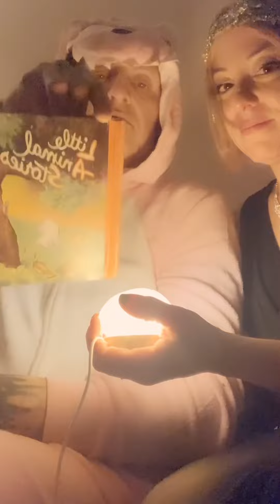Story time ! Horrible stories from the recent-ish past read by Sturgeon and Tibbie X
In our most times but not all times but mostly awful world we often have trouble sleeping due to the constant trauma of daily survival. Bedtimes stories often reflect the insidious constant attempts of control through mind enslavement and targeting the youngest with indoctrination techniques. Here to help YOU unwind and relax we read you, whatever we find in the trash. Scott/Sturgeon and Tibbie’xs Nite Nite Stories. Sleep tight!